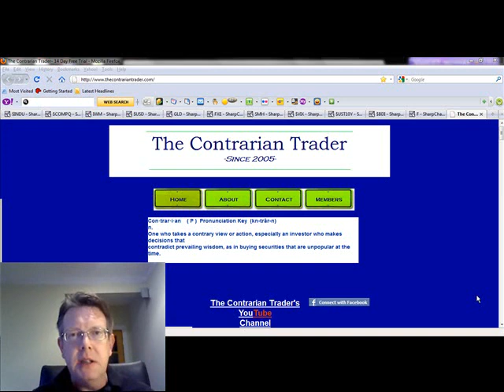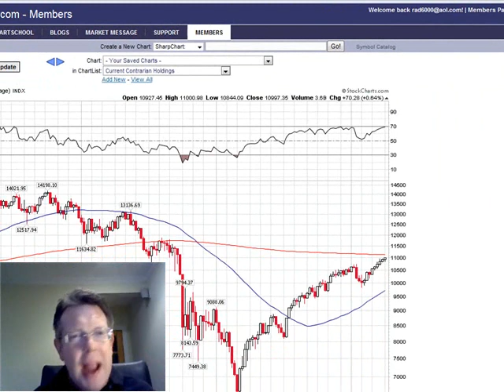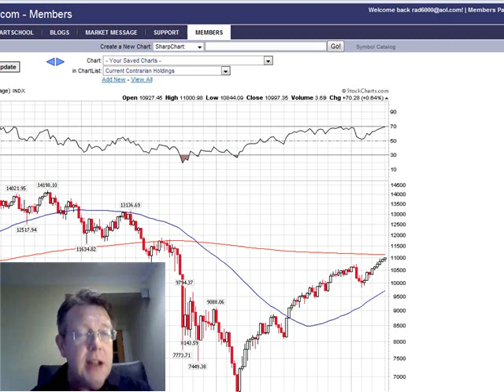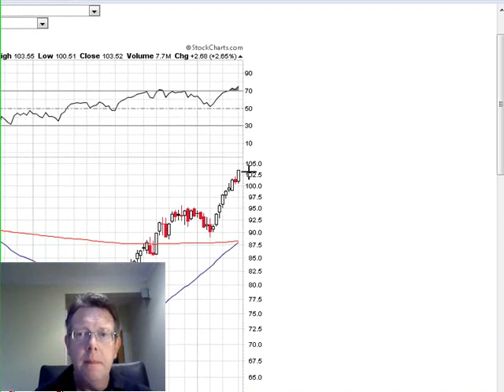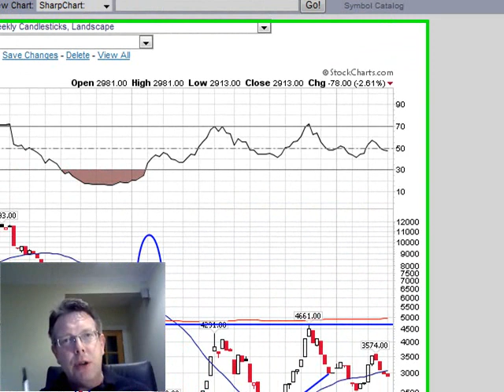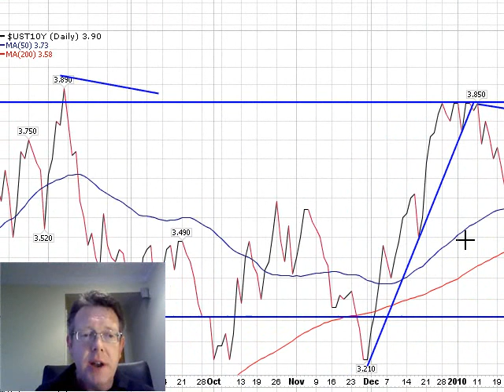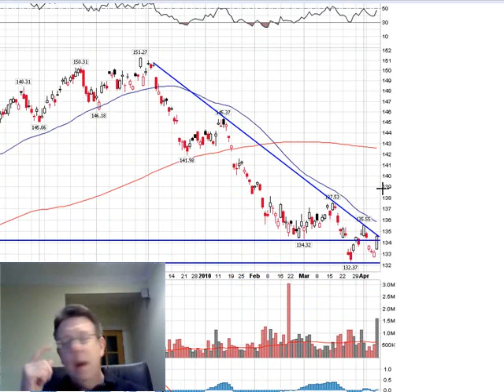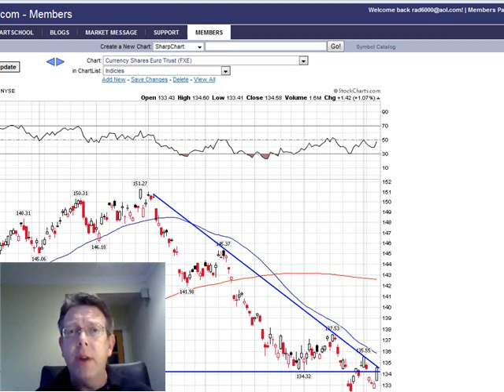Contrarian Commentary, The Week Ahead 04/10/10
This week we discuss the health care vote and the reaction in stock price of the heath care insurers who we believe stand to profit. The Semi Conducter sector is flashing bearish signs and we look towards the action in the US Dollare for direction of as to where the stock market is headed.